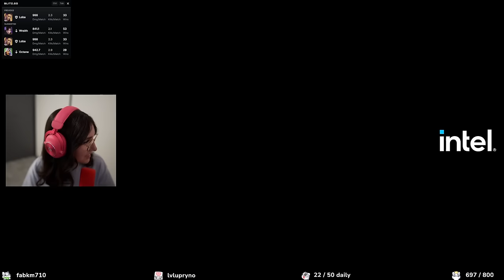SOLO TO MASTER : LA DIFFERENCE ENTRE UN GAMEPLAY SOUTIEN ET AGRESSIF ! #5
Helloooo !
Aujourd'hui je vous montre deux styles de gameplay en une vidéo car on m'a volé mon fuze ! Donc j'ai pris loba pour jouer soutien. Normalement en dessous de diamant je joue principalement agressif only... Bonne vidéo !